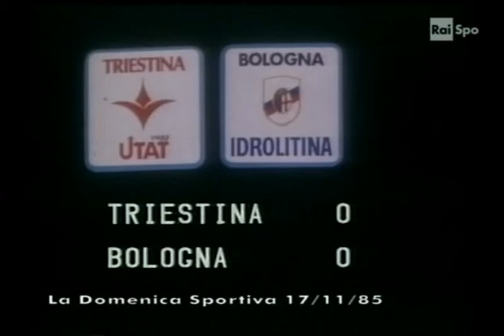Triestina-Bologna 0-0 Serie B 85-86 11' Giornata